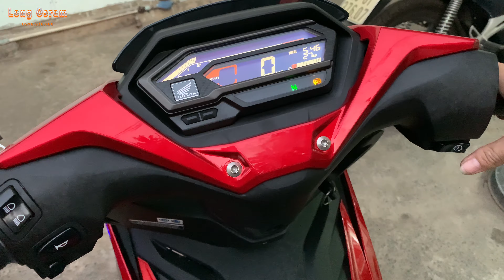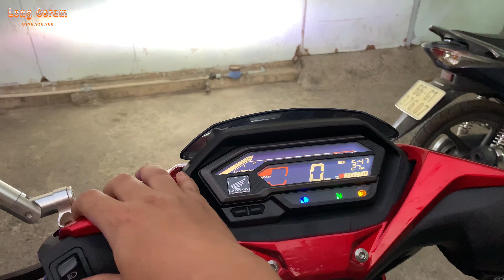So Sánh Mạch Zin và Mạch Tăng Sáng của Winner X - Long Osram 0976 93 6788